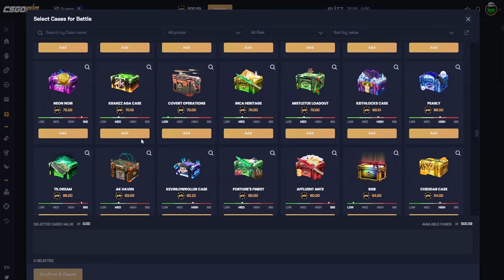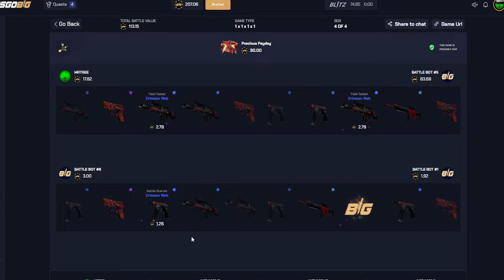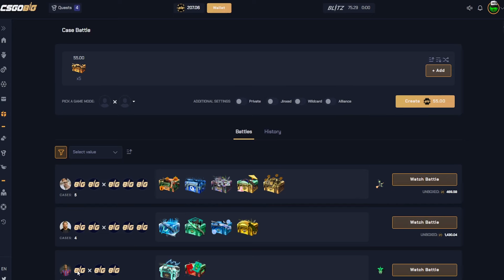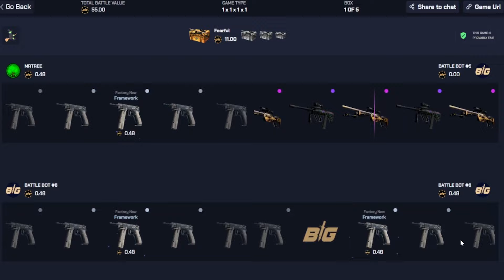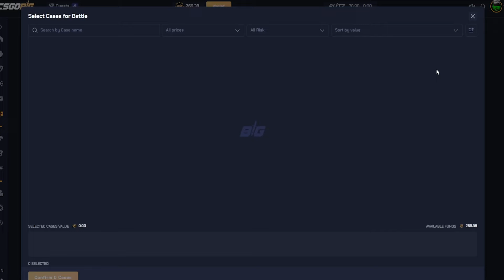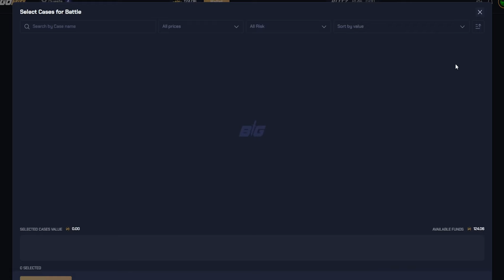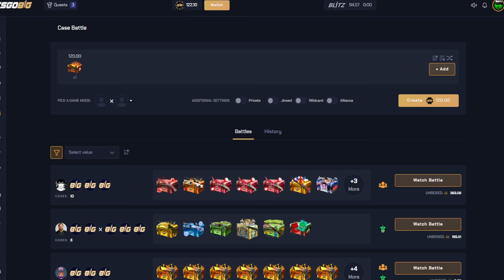We opened 5% cases on csgobig (top item pull)